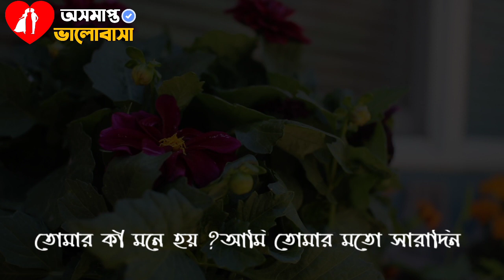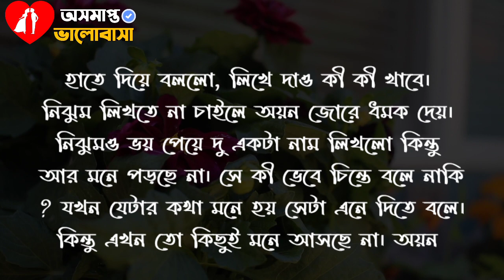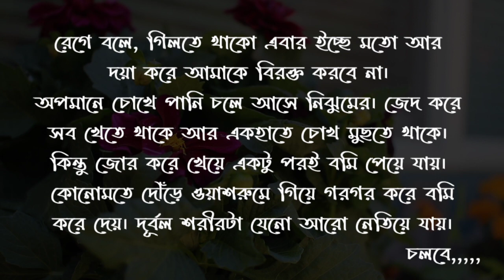মরিচা ধরা মনের খাঁচা|বোনাস পর্ব| ধারাবাহিক গল্প|Heart Touching||লেখিকা:তাহমিনা তমা|@অসমাপ্ত ভালোবাসা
Voice_সুরাইয়া হক

অসমাপ্ত ভালোবাসা